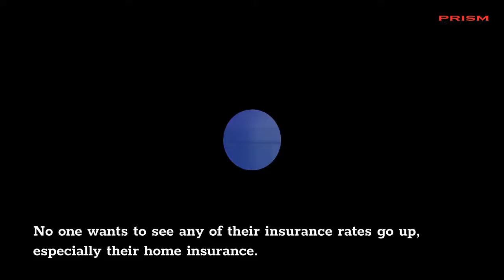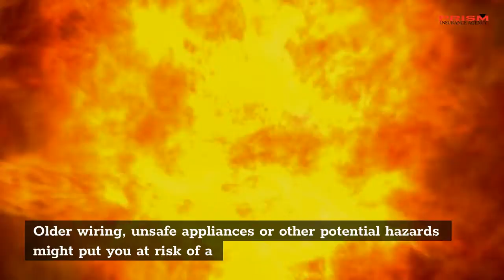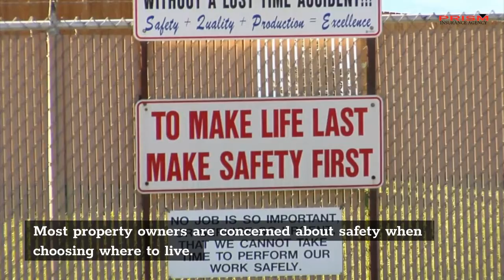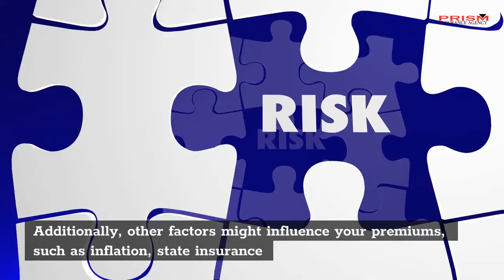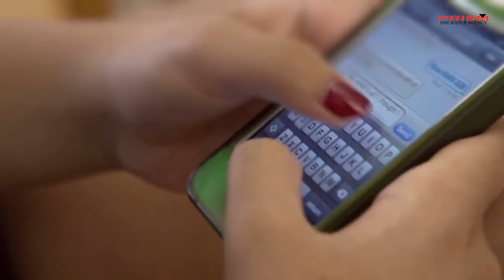Factors That Might Increase Your Home Insurance Cost In California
No one wants to see any of their insurance rates go up, especially their home insurance. After all, you need this coverage to protect your property. So, you should be able to afford it.

Home insurance premium increases can happen for countless reasons. Sometimes, they occur through no fault of your own. In others, however, you have control over the situation that might raise your premiums. Let’s take a closer look at common causes of rate hikes and what you can do about them.

Risk 1: Your House is not Structurally Secure

As a home ages, safety risks might begin to beckon. Older wiring, unsafe appliances or other potential hazards might put you at risk of a fire or other issue that, while not apparent, might still lurk below the surface. These safety risks might cause your rates to increase, which is why you should always perform regular upkeep and maintenance tasks.

Risk 2: You Make Risky Additions to the Home

If you make changes or improvements to your home, then you might face safety risks even by trying to make your home better. Adding a fireplace, swimming pool, tree house or even a deck to the home might create additional safety risks. For example, the fireplace might become a fire risk. Swimming pools could cause injuries. Therefore, your home insurance rates might increase.

Risk 3: Your Neighborhood Might Become Unsafe

Most property owners are concerned about safety when choosing where to live. For example, burglaries might increase in your neighborhood. Risks of bad weather, floods or other disasters might also increase, even if they don’t directly impact your home. The fact that there is a higher likelihood of them happening could cause your home insurance rates to increase. However, by making your home more secure against weather, theft and related hazards, you can still minimize these risks.

Risk 4: You Bought More Expensive Possessions

As you accumulate more possessions, particularly possessions of value, you will likely need to buy more contents insurance. As a result, you’ll probably see your home insurance rates increase. Not only is this added coverage, but it is also added risk to the insurer. If an expensive item is damaged or destroyed, there is a change your home insurer might have to pay more.

Additionally, other factors might influence your premiums, such as inflation, state insurance regulations and adjustments to insurance risk pool might drive up your costs. Furthermore, if you make a high number of claims on your policy, then you might see increased rates, too. Still, your home insurer will work with you to make sure you maintain as affordable a premium as possible under the circumstances.

The best way to keep your home insurance costs low is by calling Prism Insurance Agency and getting a quote today.  Learn more by calling or texting:

and get started today.